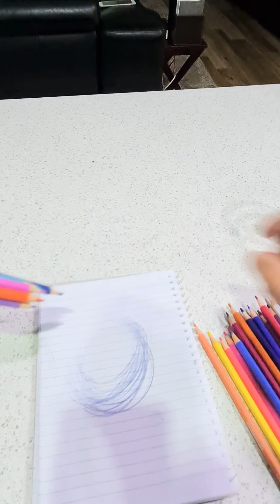Asmr#play this colorpencil | once felt like a child.